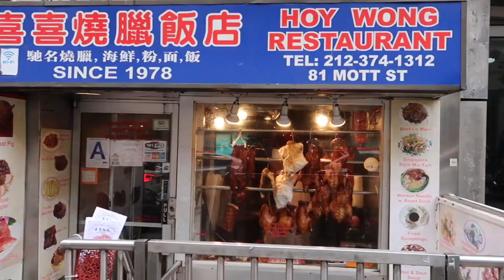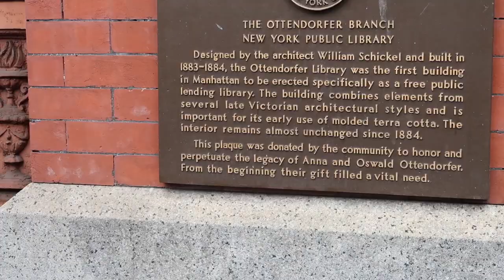What is a beaver doing in the Astor Place train station?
Travel the road to find the Astor Place beaver and make the following stops along the way:
*  Ottendorfer Library
*  Nobletree Coffee
St. Marks Place & 2nd Avenue

Public Notice:  No beavers were harmed during the creation of this vlog.